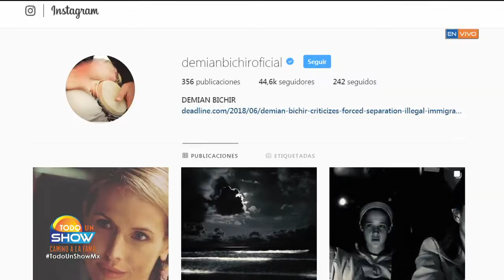¡Demián Bichir confirmó el suicidio de su esposa Stefanie Sherk provocado por una fuerte depresión!